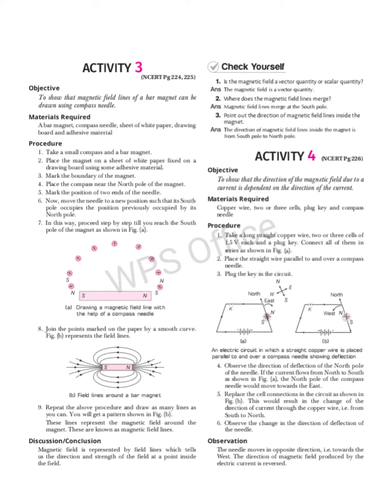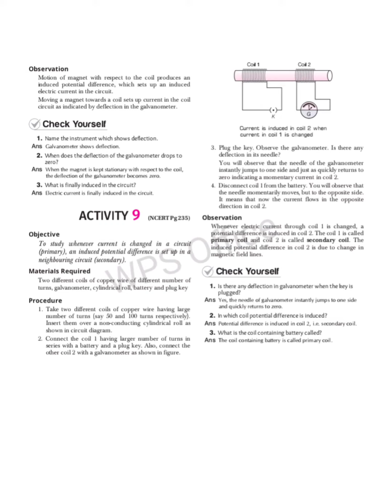PHYSICS--04.. ACTIVITIES...... MAGNETIC EFFECTS OF ELECTRIC CURRENT.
SCIENCE ACTIVITIES ARE VERY MUCH IMPORTANT PART OF EXAMINATION SPECIALLY CHEMISTRY AND BIOLOGY THESE ARE ALSO VERY MUCH IMPORTANT FOR FUTURE EXAMS HERE I HAVE GIVEN ALL SCIENCE ACTIVITIES WITH SOLUTION GO THROUGH IT AND GET THE 100% RESULT IN YOUR EXAMINATION .

BEING AS A SCIENCE TEACHER I BELIEVE THAT THESE ARE THE MOST IMPORTANT PART OF SCIENCE WHERE WE PUT OUR THEORETICAL KNOWLEDGE TOWARDS PRACTICAL FIELD SO TRY TO TAKE ADVANTAGE OF THESE OPPORTUNITIES...

IN ANY SPECIAL CASE OR IN ANY CONFUSION IF THERE IS URGENT NEED YOU MAY CONTACT ON ---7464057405..

WORKING DAY BETWEEN 10:00 A.M TO 3:00 P.M.